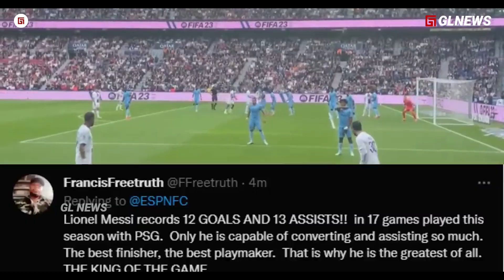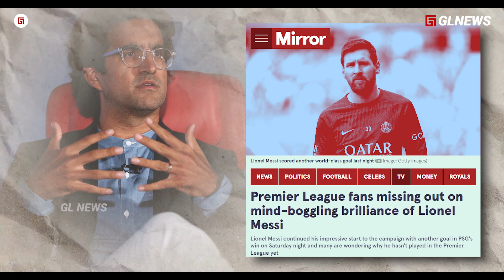“Jangan Bermimpi Untuk Menyamai Messi” Inilah Pesan Pep Guardiola Setelah Melihat Tiki Taka PSG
“Sudah Jangan Membebani Diri untuk Menyamai Messi” Inilah Pesan Pep Guardiola Setelah Melihat Versi Messi Terbaru

Channel: GL NEWS
Script: Taufik (@topikgl)
Dubber: Maya (-)
Editor: M Alfan Sabil (@Alvanliple)